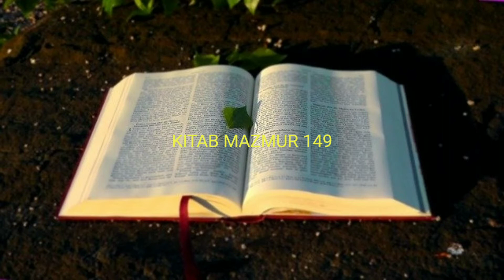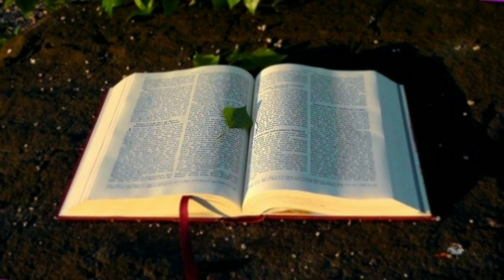ALKITAB SUARA MAZMUR 149 PERJANJIAN LAMA BAHASA INDONESIA